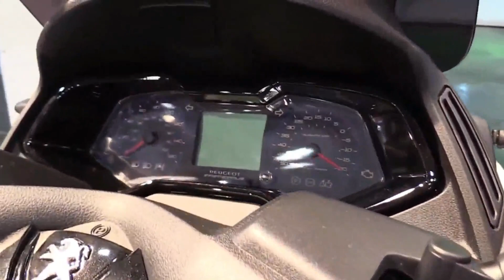Peugeot eMetropolis Electric Scooter , THE COOLEST MOTORCYCLE